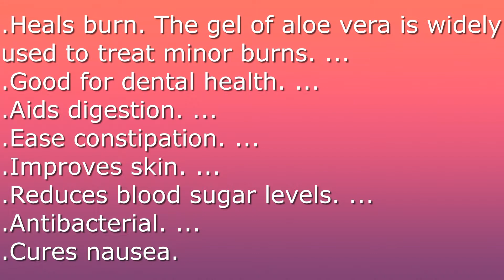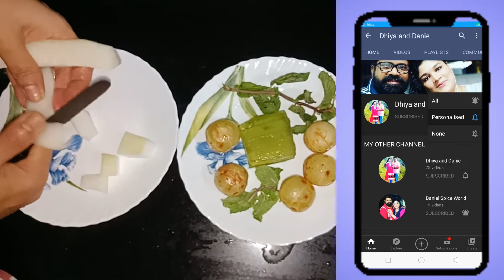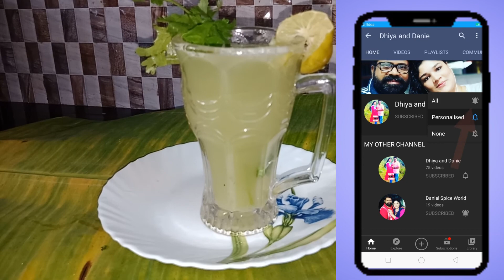കഴിച്ചുനോക്കൂ ശരീരത്തിൽ അത്ഭുതകരമായ മാറ്റങ്ങൾ സംഭവിക്കും| BENEFITS OF ALOVERA | DANIEL SPICE WORLD